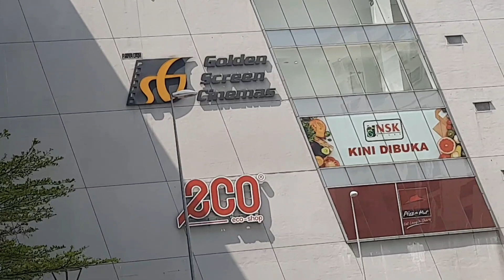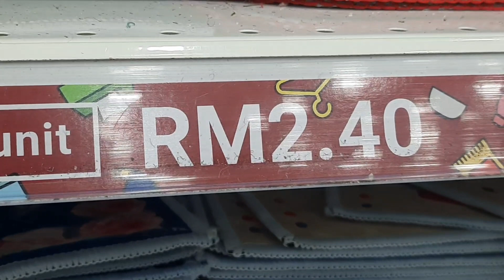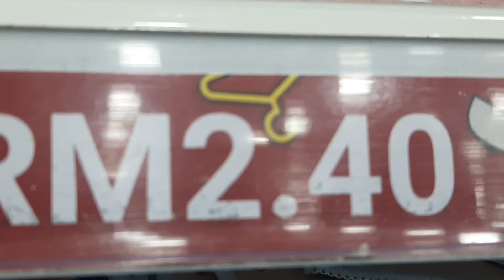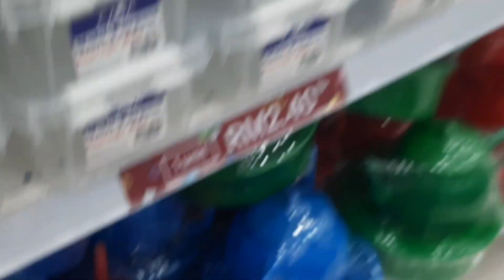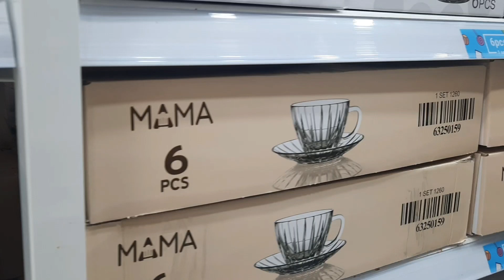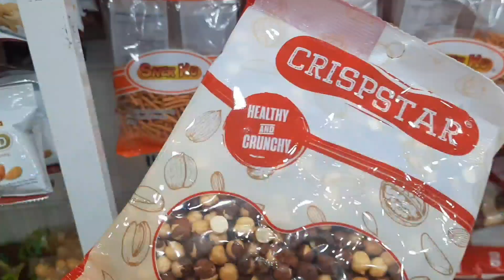கணவனின் உருட்டுகள் | shopping uruttukal | uruttu in malaysia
hi friends this is hazan views Tamil vlog channel I am in Malaysia for comedy vlog and husband and wife uruttukal Videos like this will be uploaded So all people support to me